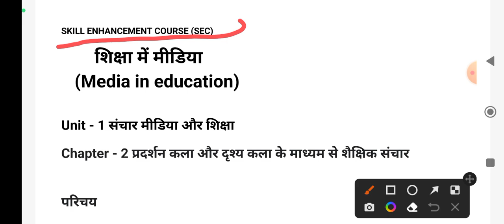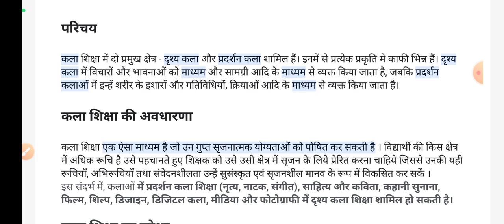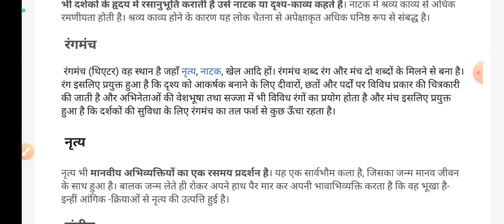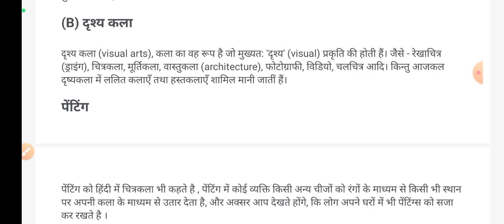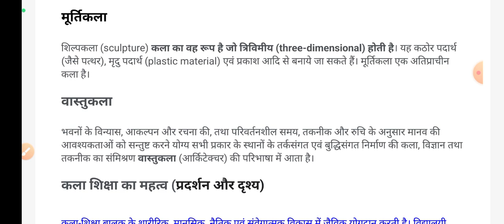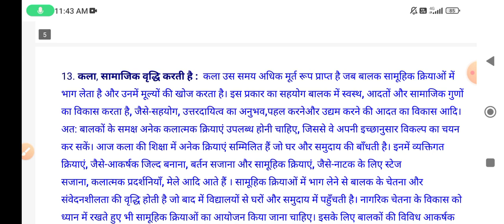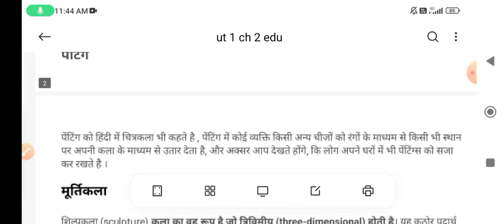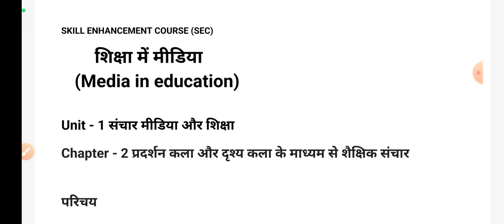B.A prog 6th sem Education(SEC)unit-1 Chapter-2 प्रदर्शन कला और दृश्य कला के माध्यम से शैक्षिक संचार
B.A program
6th semester
education(Sec)
unit 1
Chapter - 2 प्रदर्शन कला और दृश्य कला के माध्यम से शैक्षिक संचार
Chapter 2
important video